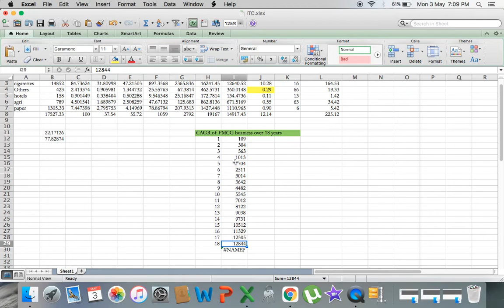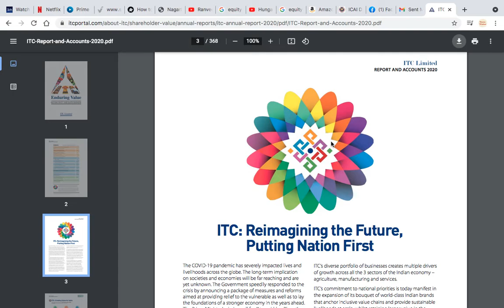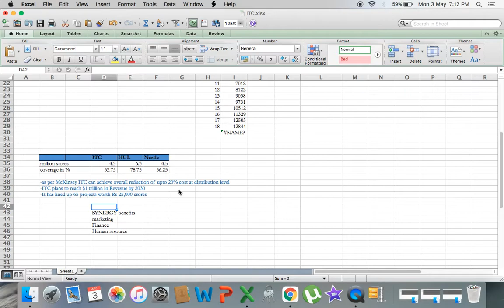ITC Demerger-further analysis